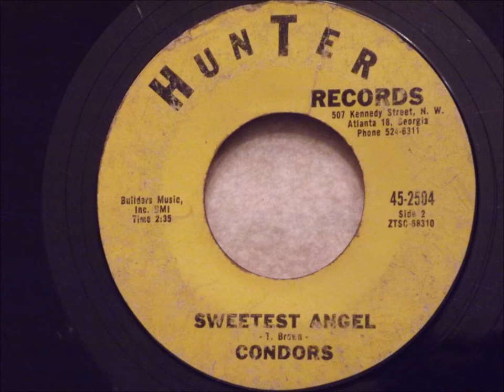Condors - Sweetest Angel - Ultra Rare Atlanta Doo Wop Ballad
Sorry for the background noise. This record is in rough shape but it is also ultra rare, so I feel blessed to have a copy in any condition